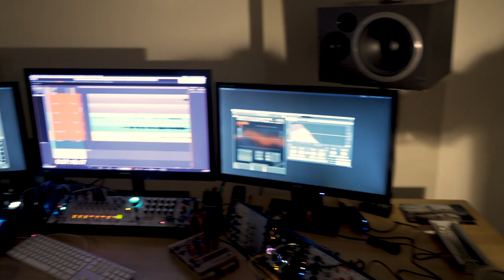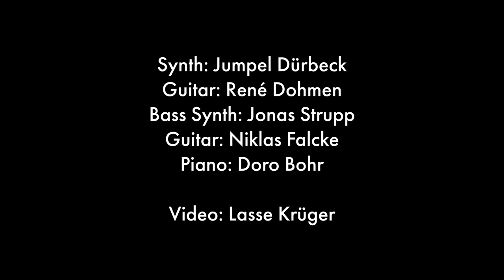Live session to the music piece 'Wrong Turn' from the motion picture 'Freier Fall / Free Fall'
This is a live session to the music piece 'Wrong Turn' from the motion picture 'Freier Fall / Free Fall' by Stephan Lacant. One day at lunch we thought about playing film music live. We discussed with the people in our team (Niklas, Jonas and Doro) not to play the piece exactly as it sounds in the film, but to interpret it in a new way. So René and Niklas played the guitars like in the original, while Jumpel, Doro and Jonas played instruments that are not part of the original composition. Besides the electric guitars, a Korg MS-20, a Roland TR-808, various modular synths, an Op-1 and a piano are used. At Spotify you can listen to the original version and the whole album as it sounds in the movie

Synth: Jumpel Dürbeck
Guitar: René Dohmen
Bass Synth: Jonas Strupp
Guitar: Niklas Falcke
Piano: Doro Bohr

Video: Lasse Krüger